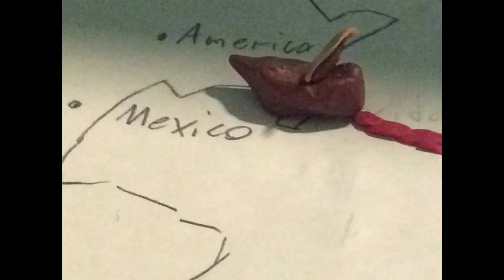The New World Hotel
A story of the conquistadors of old and how Gumby manages to escape their grasp. Try and guess the movie and series references in the video.